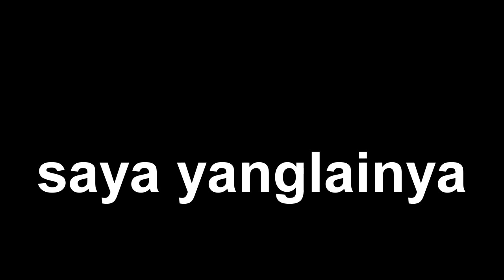alat sortir lele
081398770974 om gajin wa